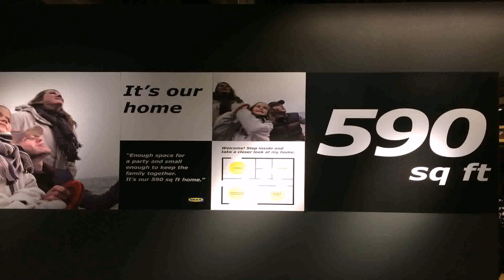600 Sq Ft Rectangular House Plans (see description)